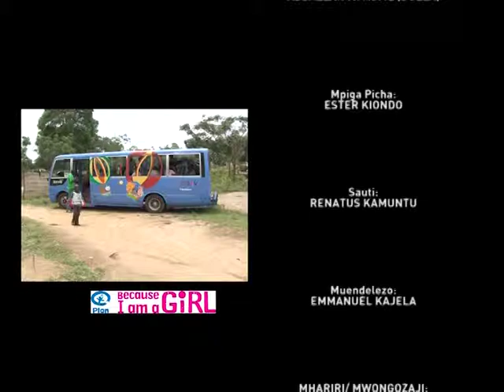EARLY PREGNANCY IN TANZANIA, Q & A (MASWALI NA MAJIBU)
This is the part of Questions and Answers programme that dealing with early pregnancy for young girls, especially those in school.